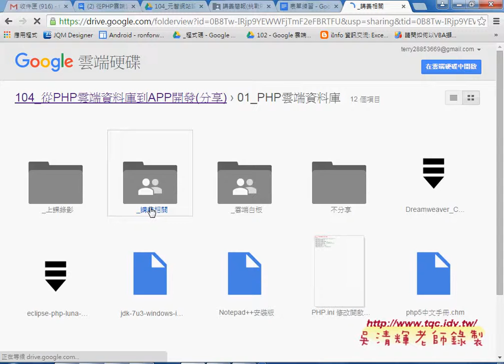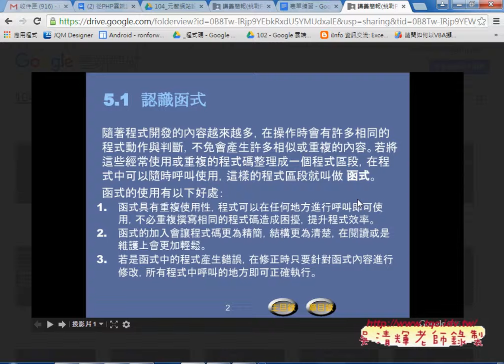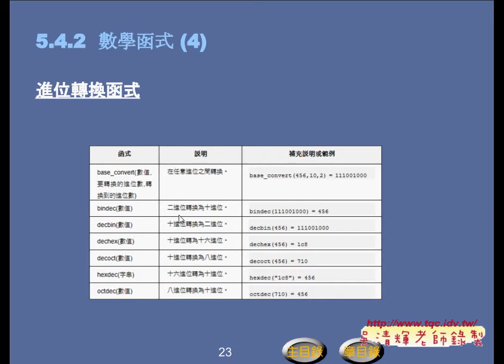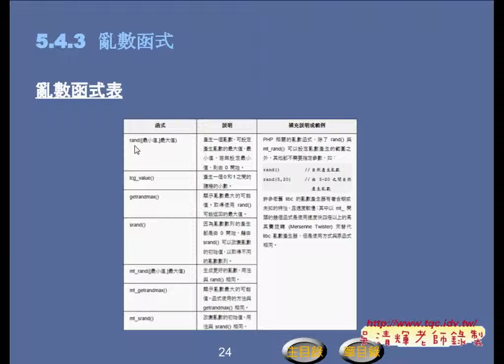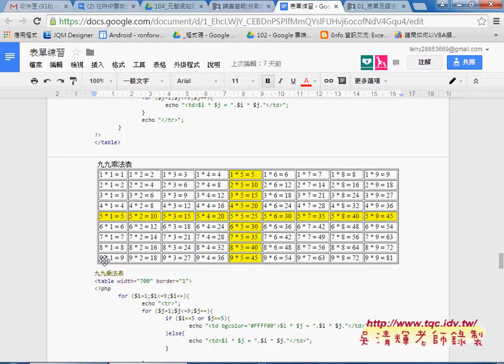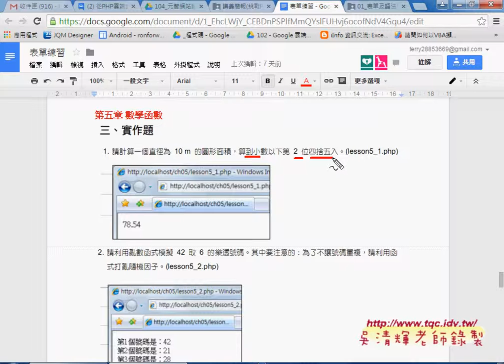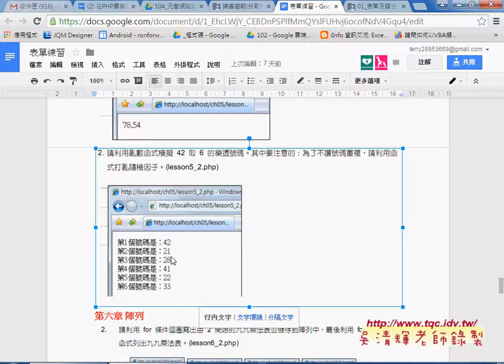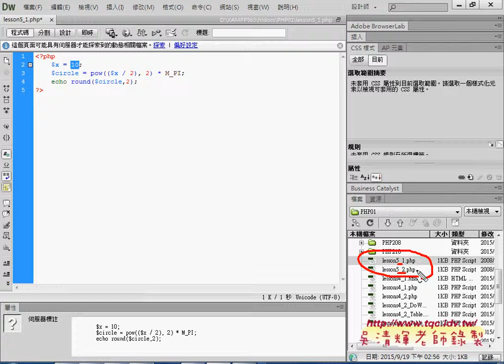01 如何存取PHP雲端資源與兩題練習題圓面積與樂透彩